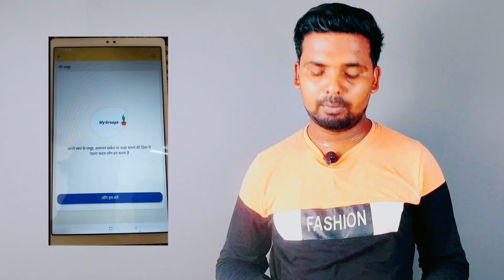बिना Reset किए कोई भी Apps चलाए Hryana free tablet me youtube kaise chalaye | Remove admin control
🛑Green screen
🛑Boya m1 mic
🛑Ring light
🛑Ring light with stand

free Tab me net kaise chalaye II tablet II#TabII#Free Tablet II free tablet for students in haryan

Youtube, Chrome How to remove admin
control & from Haryana govt. tablets

How to install apps from Playstore in Government Tablet

"GOVT. Tab" !! Final SOLUTION 😤😈

How to remove Knox manager & admin control from hryana government tablets

free tablet me YouTube kaise chalaye
free tab me chrome kaise chalaye
free Up tablet
free haryana tablet
free tablet scheme
Samsung A7 lite
free tablet
free phone
free laptop
tablet yojana news
tablet me YouTube ka use kar
free tablet m game use
free tablet mein game Android app kaise chalayen
Bihar free tablet Yojana
up free tablet yojana
10th class news, 12th class news
11th class news free tablet yojana
9th classes free tablet yojana

galaxy tab a7 lite
haryana tablet
exit kiosk samsung code
tab me youtube kaise chalaye
samsung a7 lite tablet
haryana government tablet
haryana school tablet
tablet me app kaise download kare
haryana tablet yojana
how to exit kiosk mode in samsung tablet
haryana sarkar tablet yojana
govt tablet for students
tab kaise chalate hain
school tab
haryana government
haryana sarkar
haryana sarkar tablet
how to remove Knox from haryana government tablets
how to remove admin control from haryana government tablets